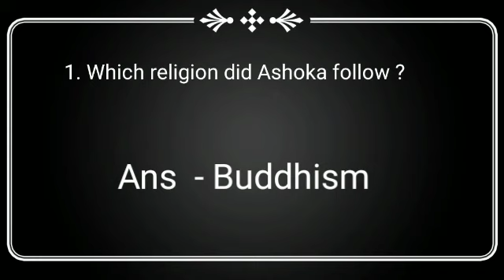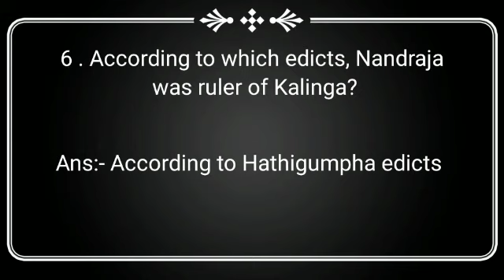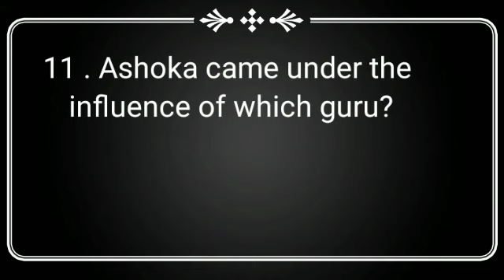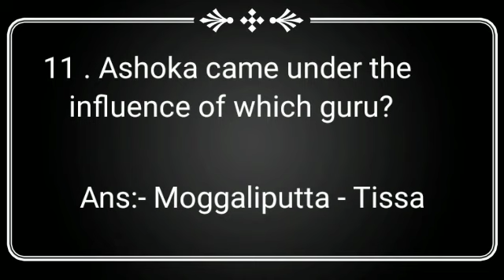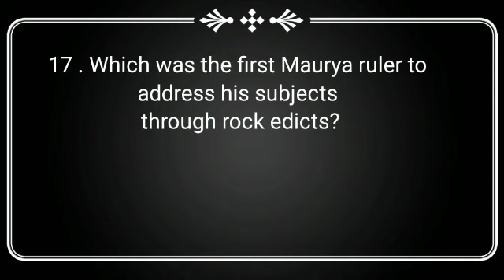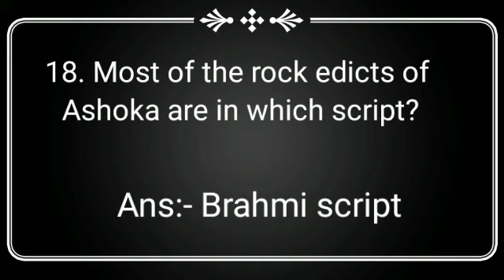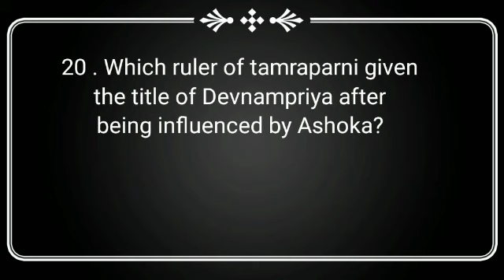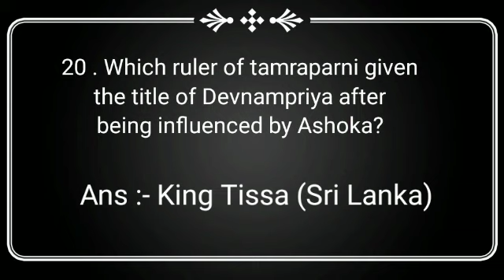Questions related to Ashoka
This video will help you to collect almost all the information related to Ashoka in short . It  willalso help you to attempt MCQ questions in any competitive exams